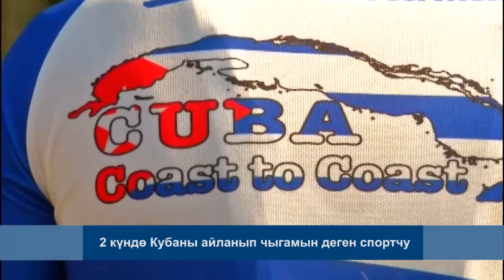2 күндө Кубаны айланып чыгамын деген спортчу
27 жаштагы австриялык спортчу Кубаны 55 саатта айланып чыгып, рекорд коюуга камынып жатат. Негизи велосипед менен жүргөндө бул жолду басып өтүү үчүн 1 жума убакыт кетет. Ал эми австриялык велосипедчи эс алуусуз, уктабай 2 күндө айланып чыга аламын деп ишенет. Ал 12-декабрь күнү жолго чыгат. Анын сапары Маисадан Сан-Антониого чейин болмокчу